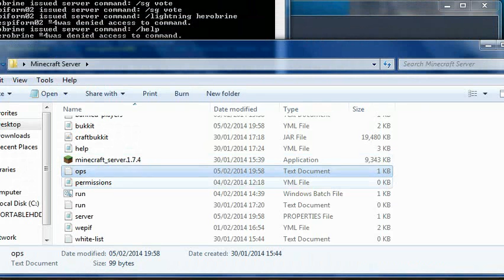Survival Games 01 - a new series, and plenty of budder - part 7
welcome one and all to a new series i am starting up called sdmcuk survival games
if u wish to be on a video then you can contact me over skype (skrillit does minecraft) or on hangouts (kieran triggs) thanks for watching guys this means a lot to me
oh and if any of teamcrafted are watching i just want to say i applied to join u guys so pls send the invitation that me and my friends/fans are waiting for lol